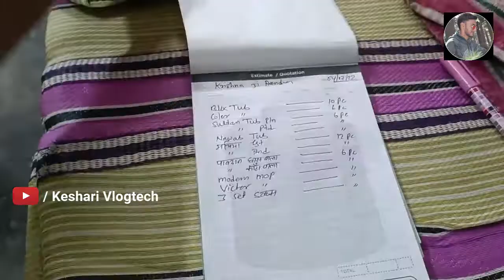My First Fan 🤗 | Local Market Siwan | Keshari Vlogtech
Bhut Din Bad 1k Subscriber huaa hai uske liye aap sabhi ko bhut bhut dhanybad

                  Search list:-
m baazar mall in siwan
shekhar cinema siwan
sahid sarai siwan
daily life vlogs siwan
family vlogs siwan
thana road siwan
siwan market vlog
mmi ke sath vlog
siwan news
siwan vlog
siwan ka video